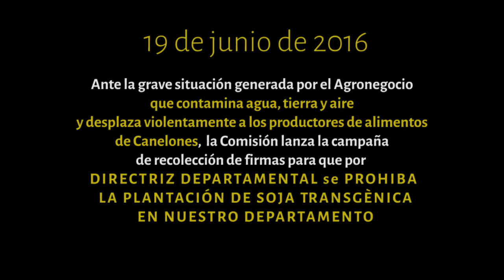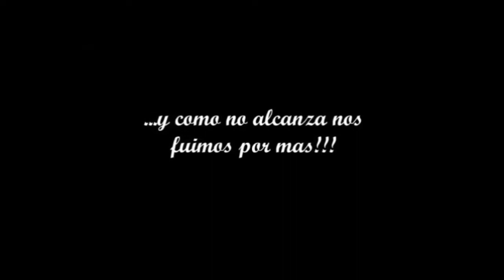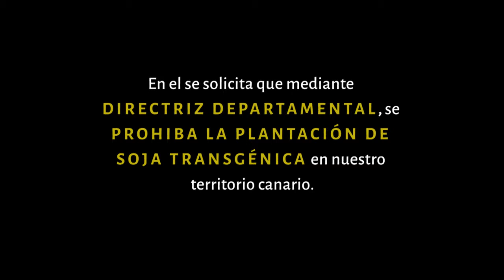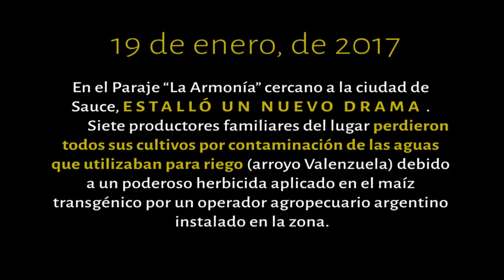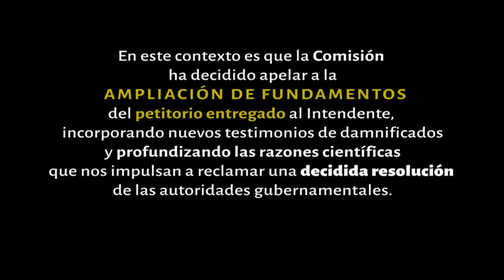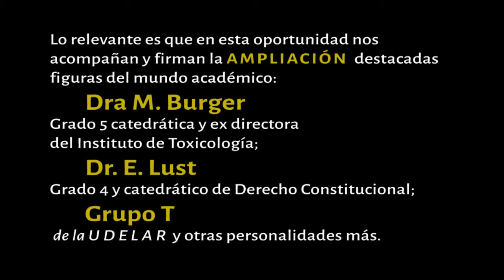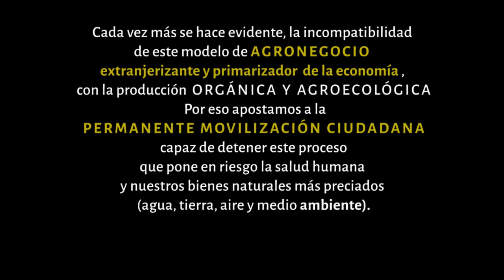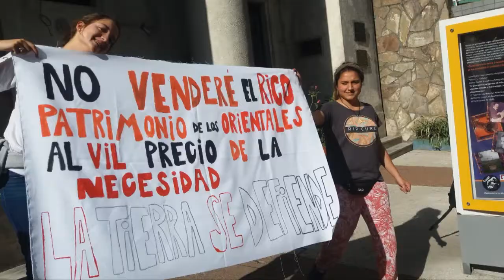Quo Vadis, Canelones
Canelones sin soja transgénica.